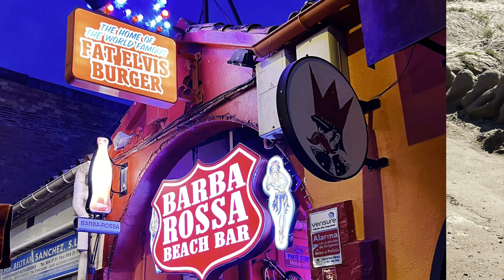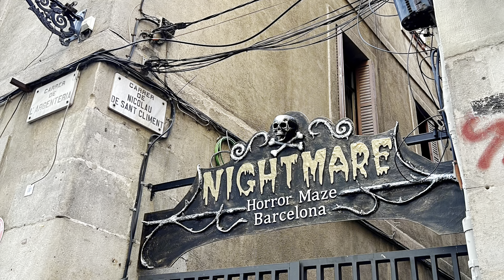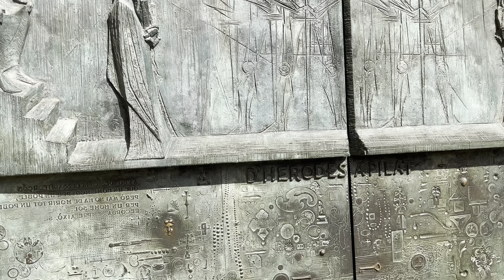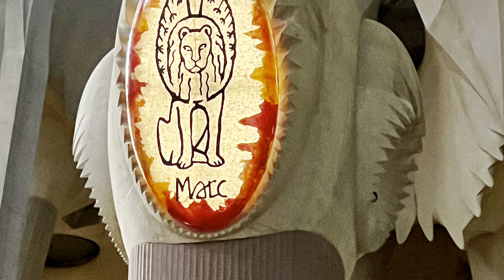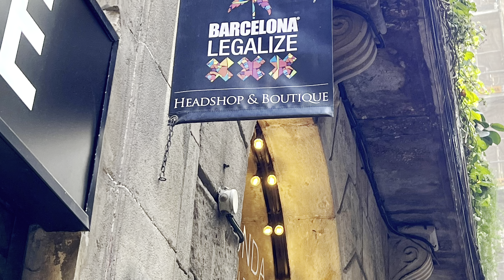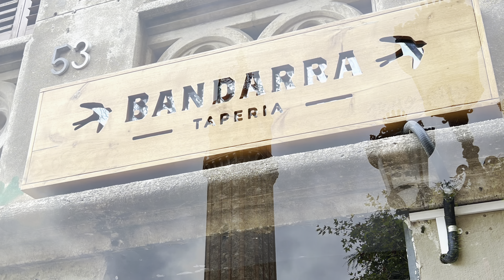Barcelona and castelldefels in october 2022